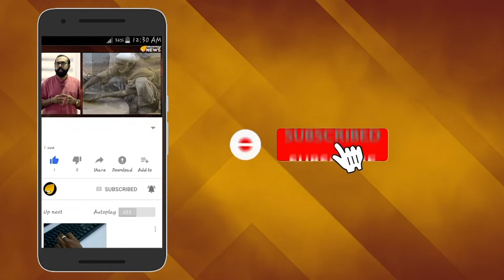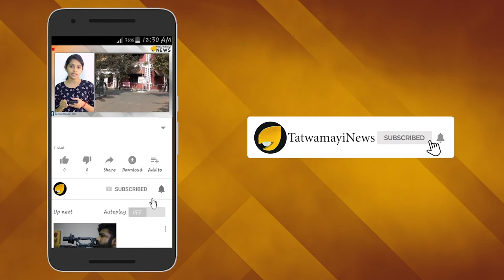ശനിദിശയില്‍ ശിവസേന...ഇല്ലത്തു നിന്നിറങ്ങി, അമ്മാത്തൊട്ടെത്തിയതുമില്ല...